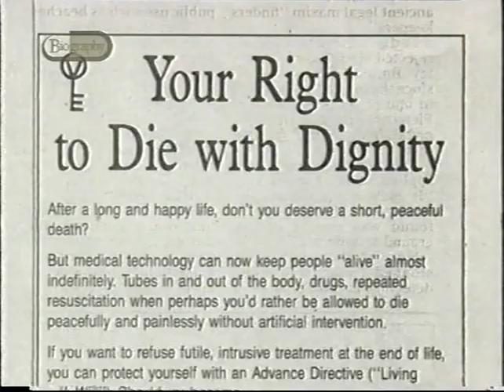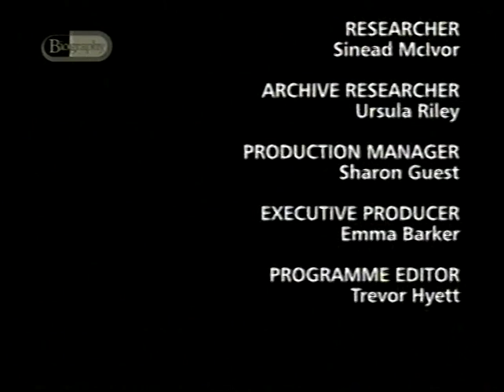Dirk Bogarde Biography Channel Doc